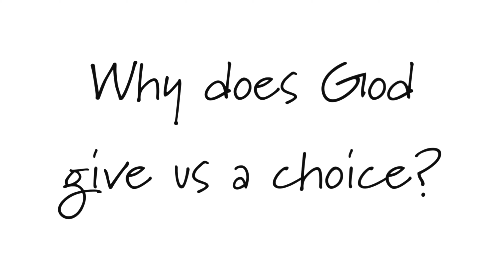Why Does God Give Us Choices? | Do We Have Free Will? Responsibility For Kids | Q&A For Kids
Why does God give us choices? Why doesn't He make people be good and do what He says? God does not want us to be like robots. God wants people to come to Him by their own choice. None of us are perfect. We have all sinned and fall short of the glory of God (Romans 3:23), so we all need God. God gave us choices, but there are consequences to our choices whether they are good or bad. It's our responsibility to make the right choices.
Psalm 115:3